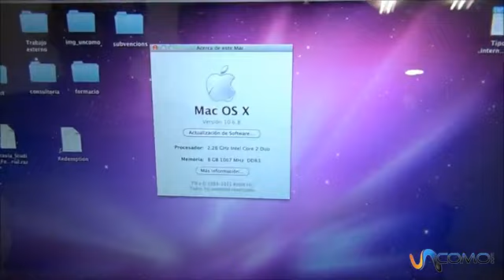Cómo cambiar la memoria ram del mac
Si tienes que aumentar la memoria ram de tu Mac, mira este vídeo para ver cómo incrementar la memoria de 2gb a 8gb. En nuestro canal general puedes encontrar todo lo que se te ocurra por hacer, aprender, disfrutar y aconsejar. En unComo. te mostramos cómo hacer dibujos, maquillajes, juegos infantiles, consejos de decoración, música, idiomas, experimentos, manualidades, baile y muchísimas cosas más.